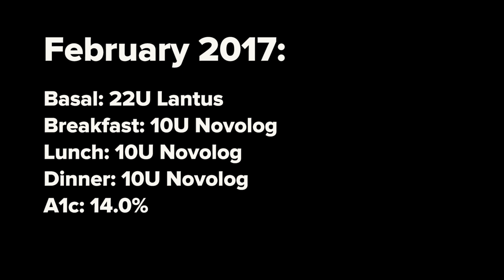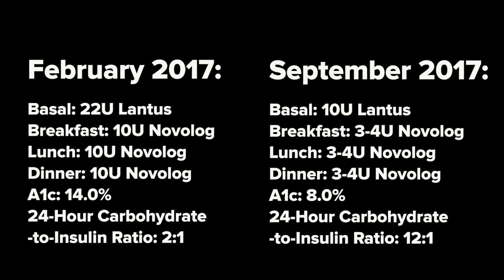Type 1 Diabetes Makeover – From Rollercoaster to Full Control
Type 1 diabetes and exactly what diet to treat the condition with is very confusing for most people. A lot of people living with type 1 diabetes follow a low-carb diet or ketogenic diet and are very happy with that approach. Many people do not see good results on that program or have a very challenging time sticking with it. In this video you will learn how Affaf, living with type 1 diabetes, switched to a low-fat, plant-based, whole-food lifestyle.

Type 1 diabetes treatment does not commonly include a low-fat, plant-based, whole-food lifestyle. In this video you will see how type 1 diabetes issues were transformed when Affaf switched to a healthy, plant-based program. Type 1 diabetes affects over 5 million people in the US alone. We hope that the type 1 diabetes community starts to learn more about this option for managing the condition.